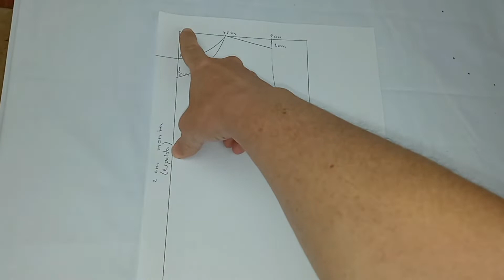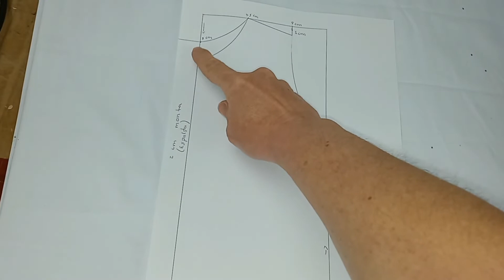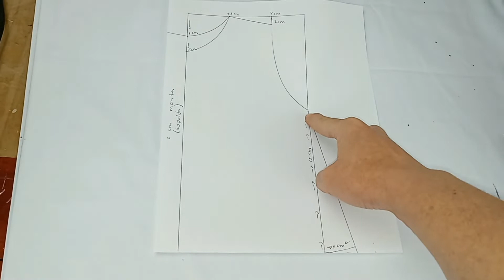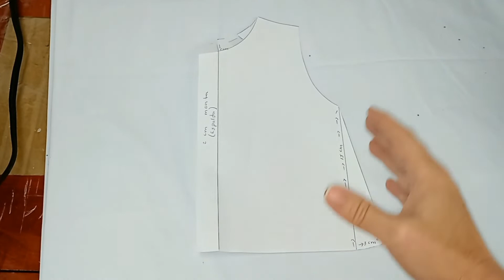COMO HACER BATITA DE BEBE PASO A PASO. OCASIONES ESPECIALES, BAUTIZO,CUMPLEAÑOS, FIESTA,PRESENTACIÓN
Favor solicitar acceso al patrón del pantaloncito. Gracias.